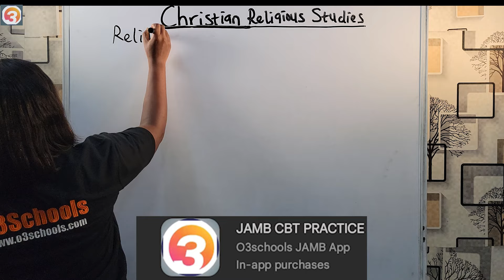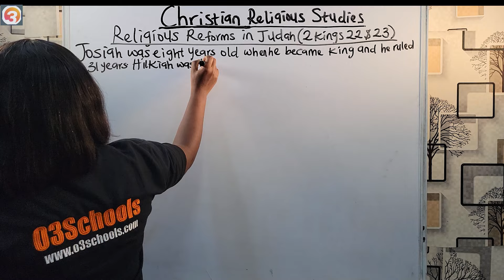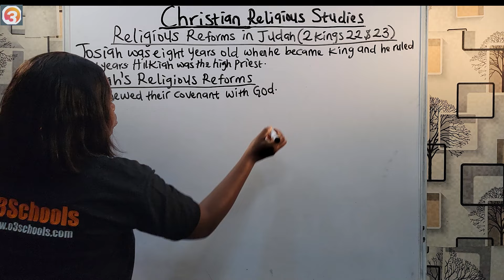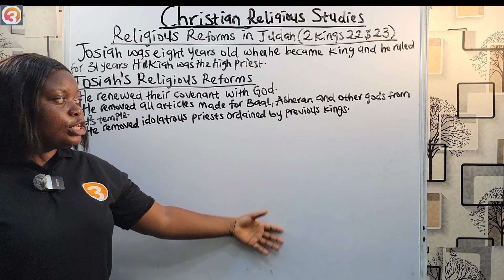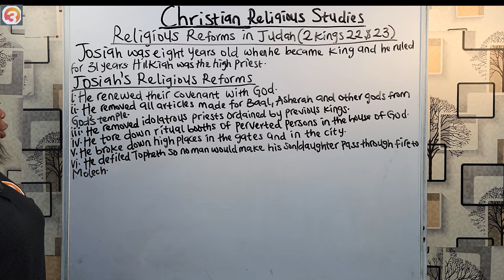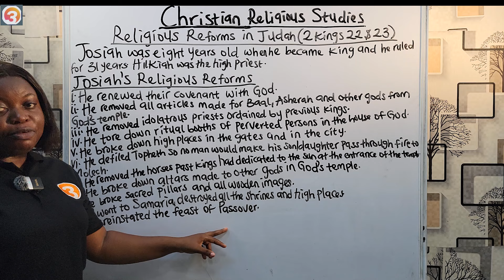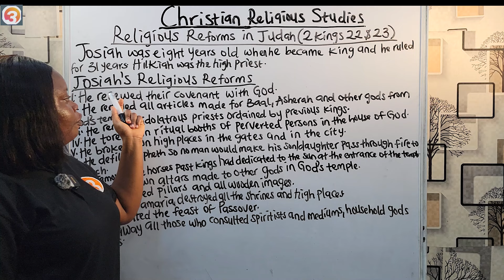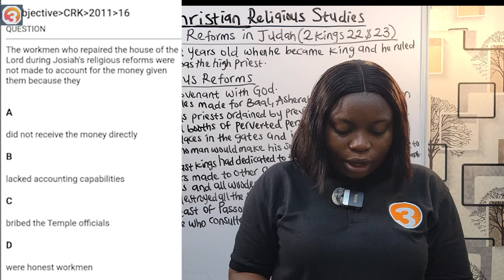JAMB CRS 2024 EP 29 - Religious Reforms in Judah + Likely Exam Questions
This is the 29th Episode of the JAMB CRS Online Lessons and Tutorials

In this Episode, we learn about the religious reforms in Judah and take questions from the o3schools JAMB APP.